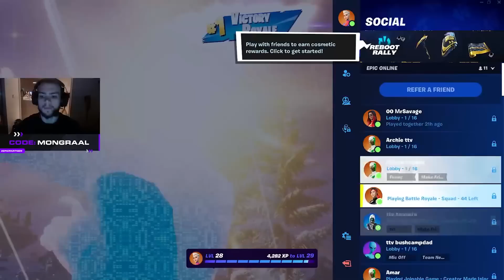MONGRAAL Officially BRINGS Back TOXIC Mongraal & Edits FAST For The FIRST Time In SOLO CASH CUP!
MONGRAAL Officially BRINGS Back TOXIC Mongraal & Edits FAST For The FIRST Time In SOLO CASH CUP! (fortnite moments)

fortnite moments
fortnite focus
fortnite funny
SCOPED
unknown army
tfue
ninja
hunting rifle
chug jug
mongraal